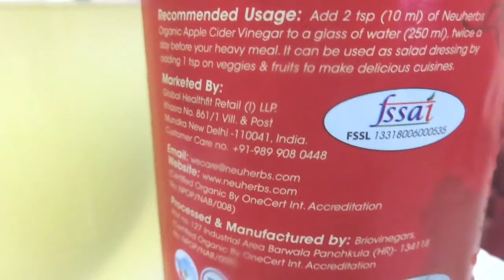Morning To Night Full Day What I Eat || VLOG || Fitness And Lifestyle Channel